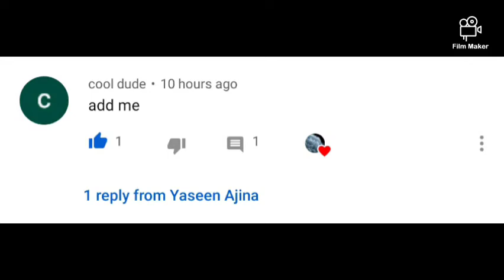What is my username at fortnite